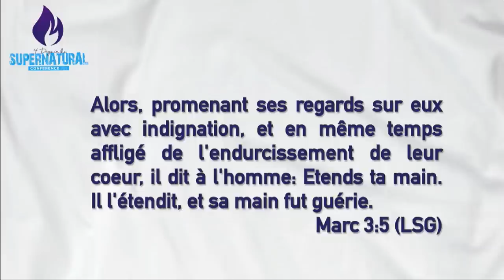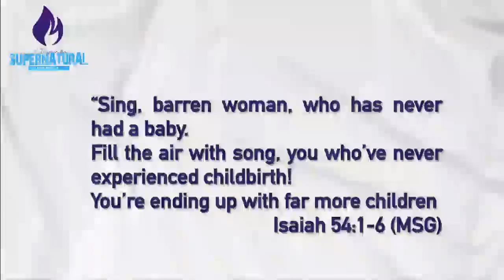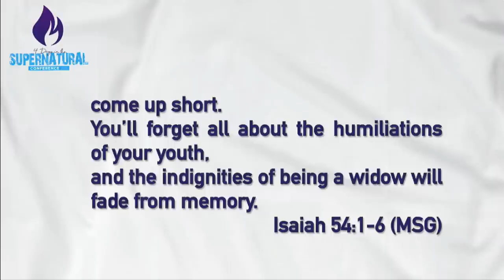4 Days Conference 2019 | 4ème Jour | Pasteur Matthew Ashimolowo | TG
5. OFFRANDE D'ACCÉLÉRATION

 6. BOOKSTORE:

 7. 40 Days Survey